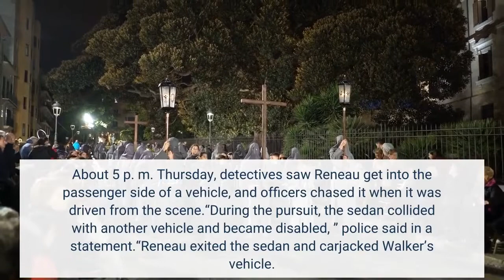La Habra man dragged and killed when his vehicle is carjacked in the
LOS ANGELES — A man who died after being dragged by his own vehicle during a carjacking in the South Los Angeles area was a La Habra resident, authorities said Saturday. Sixty-three-year-old Larry Walker was pronounced dead at the scene, according to the coroner’s office. A suspect in a July killing was in custody in connection with Walker’s death, caused when he attempted to flee police serving a murder warrant. Joshua Reneau, 31, of Los Angeles, who was hospitalized following Thursday’s carjacking and crash, was arrested on suspicion of murder, and booking was pending, the Los Angeles Police Department reported. The events leading to Walker’s death began earlier on Thursday when police arrested Derek Hall, 28, of West Covina, and Miracole Brown, 20, of South L. A. Both were booked on suspicion of murder and robbery in the July case, with bail set at $2 million each. After those arrests, police obtained a murder warrant for Reneau, and they went to his home in the 5900 block of Seventh Avenue “in an effort to effect an arrest, ” police said. About 5 p. m. Thursday, detectives saw Reneau get into the passenger side of a vehicle, and officers chased it when it was driven from the scene.“During the pursuit, the sedan collided with another vehicle and became disabled, ” police said in a statement.“Reneau exited the sedan and carjacked Walker’s vehicle. As he attempted to forcibly remove Walker from the car, the driver became entangled in the seatbelt. Reneau got into the driver seat and drove away in the victim’s car. The victim was dragged alongside his own car for over two miles.“The pursuit continued for approximately three miles, ” police said. “Reneau collided with several police vehicles and ultimately flipped the car on its side in the area of Praire and Florence avenues, in the city of Inglewood. The victim of the carjacking was located on the street about three houses south of where the car flipped and came to rest on North Osage Avenue, ” police said. The victim now identified as Walker was pronounced dead at the scene.“Reneau barricaded himself inside the disabled car and initially refused to surrender, ” police said. “The Los Angeles Police Department SWAT officers responded to the scene and Reneau surrendered. ”According to police, Reneau, Hall and Brown were involved in crimes including homicide and assault on July 29. About 12:01 a. that day, West Valley Division patrol officers responded to an assault with a deadly weapon radio call in the 18500 block of Sherman Way, police said. “Upon arrival, officers located two victims with gunshot wounds. ”Paramedics took the pair to a hospital, and they were treated and released.“There were numerous shell casings inside the crime scene, which were fired from different handguns, ” police said. “Officers determined that a street robbery occurred. It was believed the victim was targeted for his jewelry. ”At around 12:50 a. m.